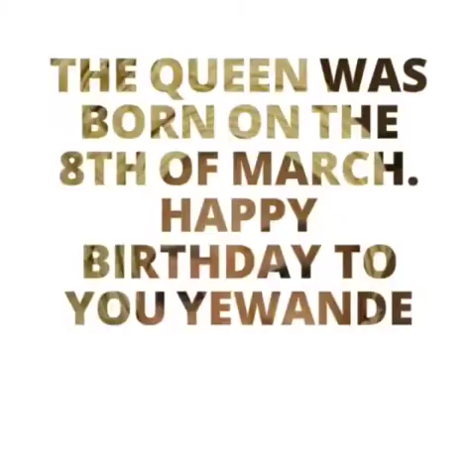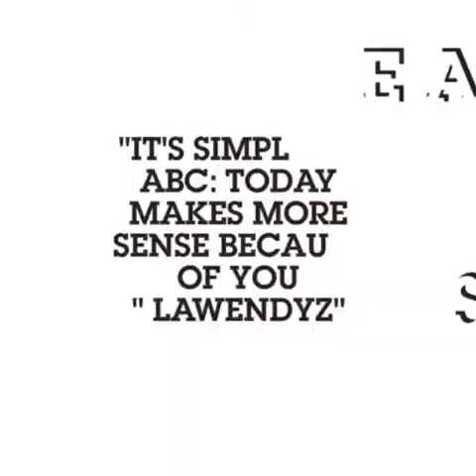Dr. Kunle Marckenson KM 1 for LAWENDYZ Naturelle Dublin Ireland.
Special Birthday Musical Video Track 2022.